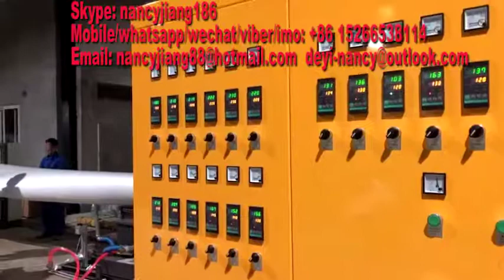Polystyrene thermal food box production line, one time foam take-out containers making machinery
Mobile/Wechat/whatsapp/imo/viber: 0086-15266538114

The whole line of plastic box machine mainly including three machines:
1.​ PS foam sheet extruder
2.​ Fully auto forming and cutting machine
3.​ Plastic recycle machine